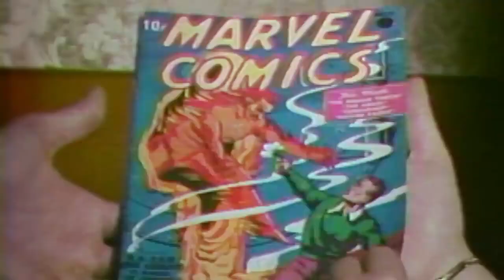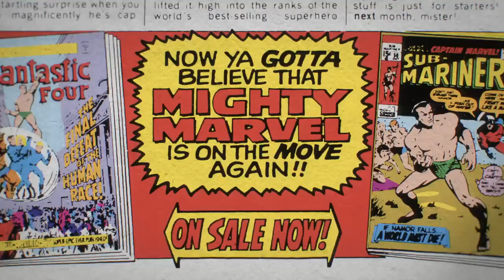STAN LEE II HD TRAILER II MOVIE AMBASSADOR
The Stan Lee (2023) official trailer was released by Walt Disney Studios. With the use of this film, director David Gelb tells the tale of Lee's life, including all of its high points and low points. Voice recordings are complemented by old newsreels, interview snippets, and even clay models that take viewers inside his amazing yet complex mind. The voices of some of the author's closest friends and colleagues, including Flo Steinberg, are also heard in this captivating movie, which provides an up-close view of possibly the most influential comic publisher in history. now watch the official trailer!